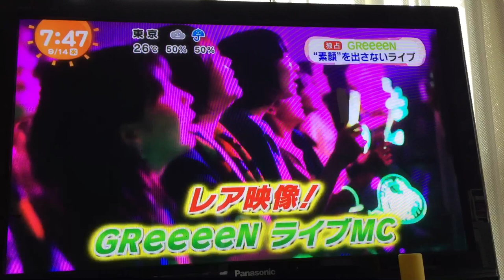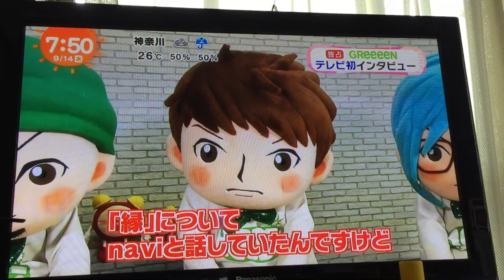GReeeeNってどうやってライブしたの？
9月14日にめざましテレビで放送されたものです！
GReeeeNテレビ初インタビュー！の続きです！